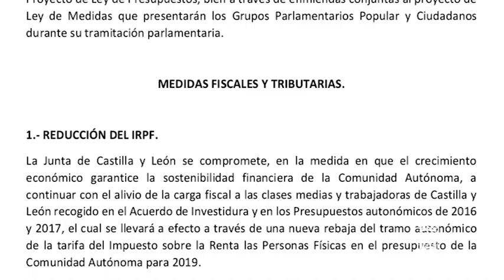Acuerdo para la aprobación del Proyecto de Ley de Presupuestos de la Comunidad para 2018